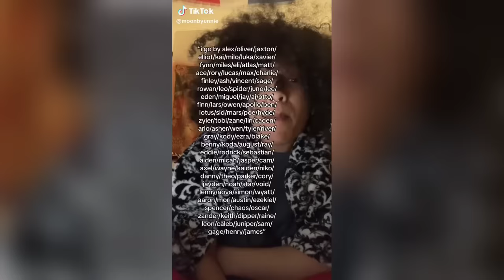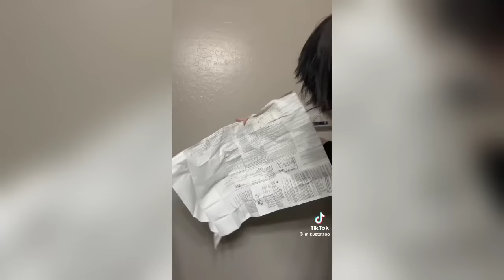Trans MASC/FTM compilation (ゝω・´★) (tips, diversity, plus size)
Hello everyone! Sorry for my long break :(
I tried to make this compilation as diverse as possible! It's extra long since I felt bad for taking a break.